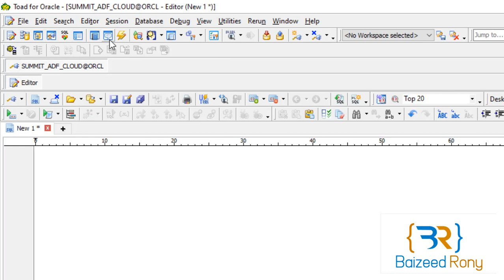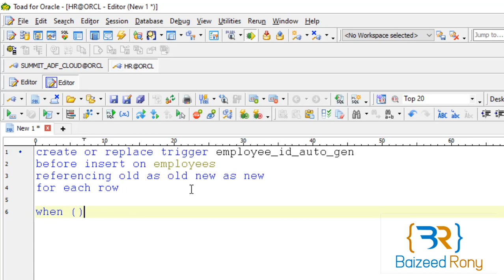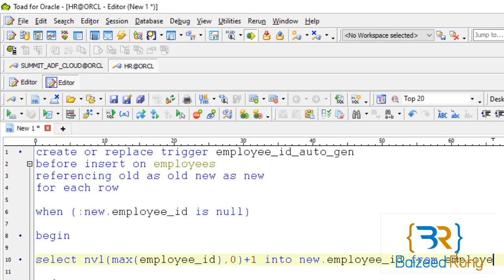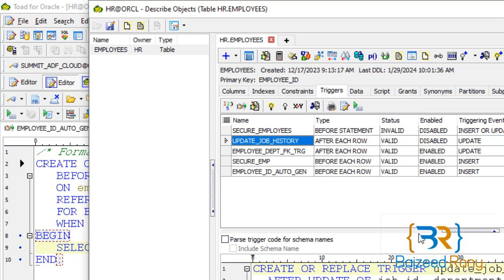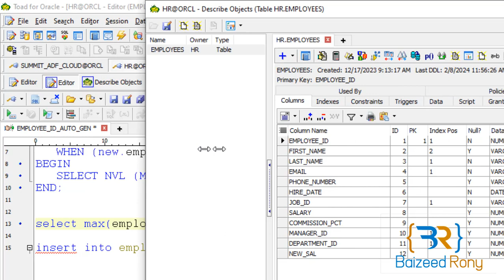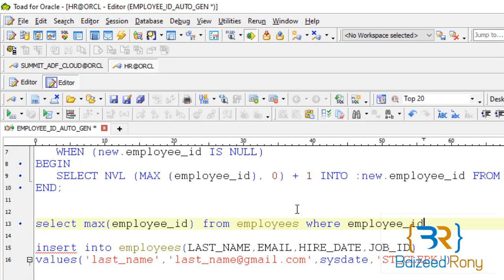Trigger For generating auto Incremented Number